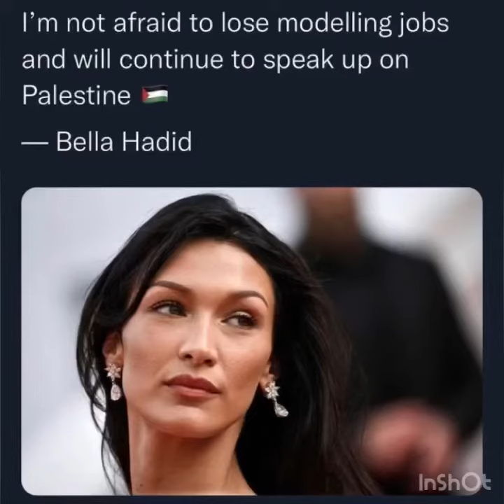Bella Hadid speaks on losing jobs because she speaks up for Palestine